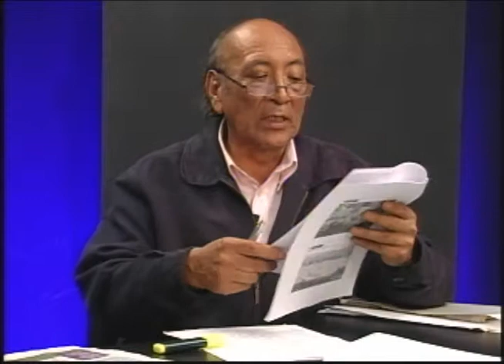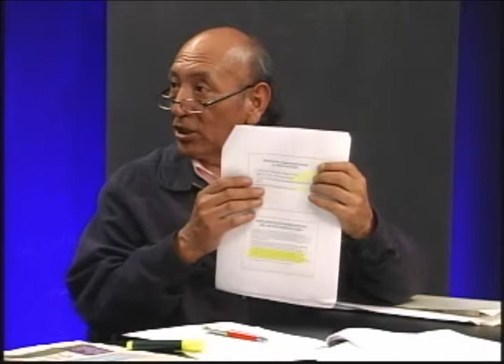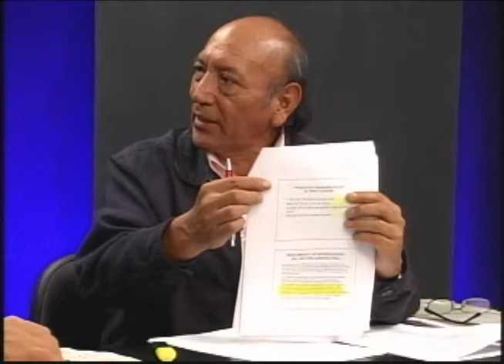LIC. REYNALDO TRINIDAD ARDILES -- DIRECTOR DE LA REVISTA AGRONOTICIAS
TRANSGENICOS